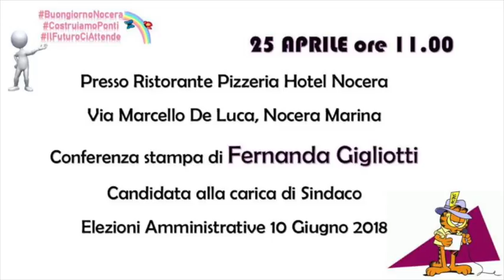Intervista a Fernanda Gigliotti - Candidata a Sindaco di Nocera Terinese (Cz) 25/04/2018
Intervista a Fernanda Gigliotti, candidata a Sindaco di Nocera Terinese (Cz) in occasione delle Elezioni Amministrative del 10 giugno 2018.